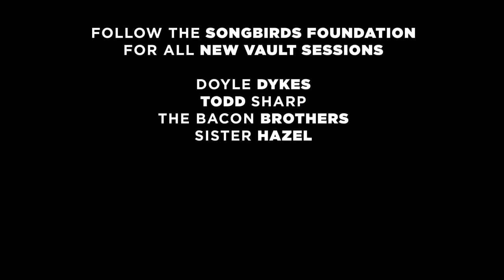Vault Sessions: Norman Blake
NEW VAULT SESSIONS: A small sneak peek of the mind-blowing interview with the living legend and Chattanooga native, NORMAN BLAKE (recorded with Bob Dylan, Johnny Cash, Steve Earle, Robert Plant, Alison Krauss, Tony Rice, John Hartford, and the list goes on and on.)

In this episode, Norman Blake talks about meeting Johnny Cash for the first time, and he and Joel McCormick, play “Yellow Barber” and “High Dad in the Morning” on some absolutely breathtaking guitars from the Museum’s collection: 1942 Martin Guitar Herringbone D-28, 1924 Gibson F-5 Mandolin and L-5 Guitar (both signed by Lloyd Loar on March 31, 1924), 1947 Martin D-28, and a 1936 Martin D-18.

WE HAVE SOME BIG SESSIONS COMING SOON: Kevin Bacon, Ray Wylie Hubbard, Doyle Dykes, Moon River Music Festival Sessions, and more.